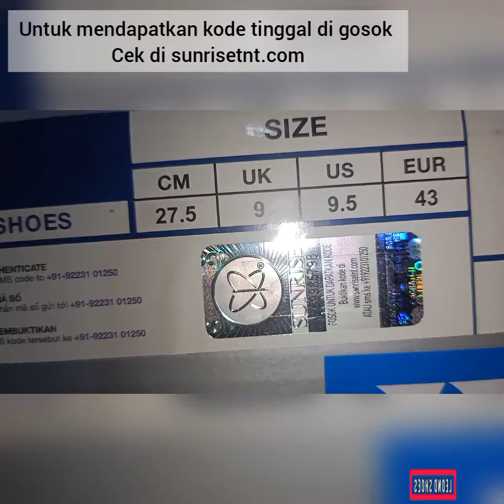Sepatu Badminton Yonex Series Smash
Yonex Badminton Series Smash